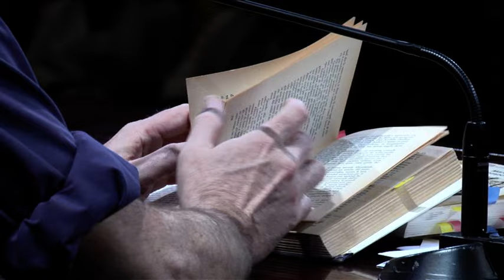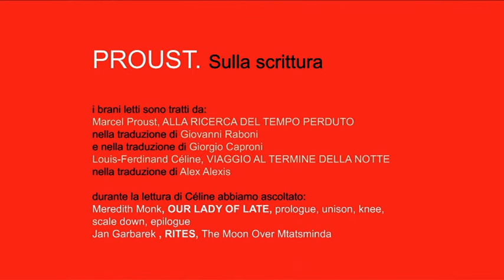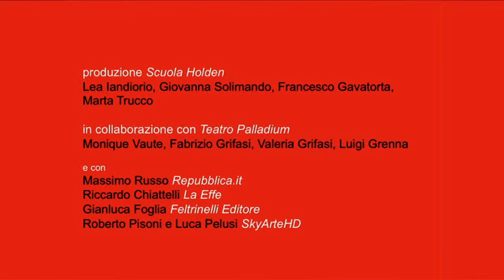ALESSANDRO BARICCO LEGGE CELINE .